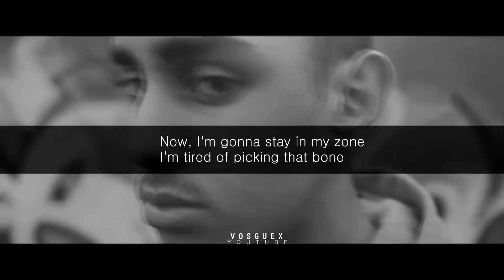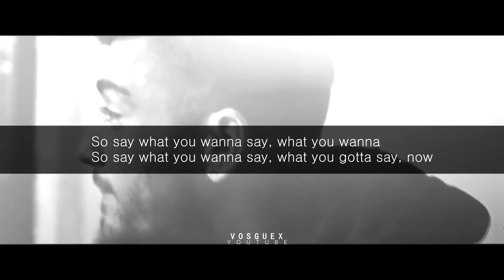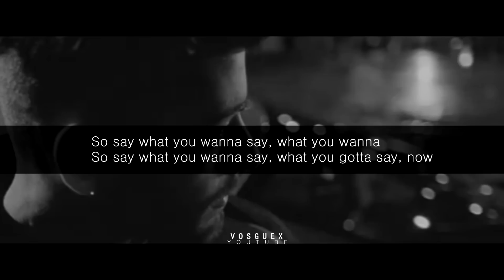Zayn - BeFoUr (Lyrics)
Zayn - BeFoUr